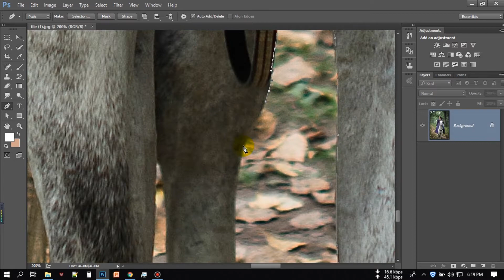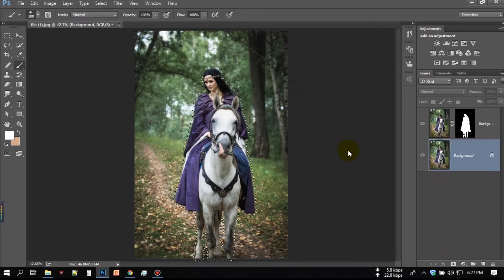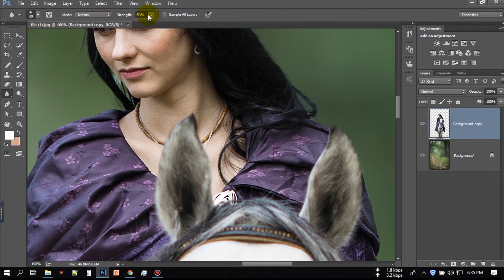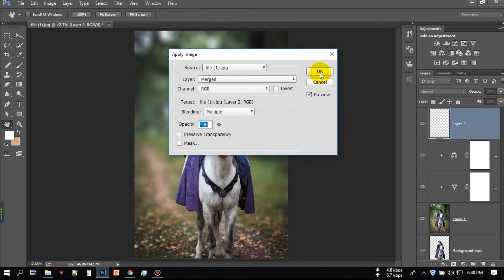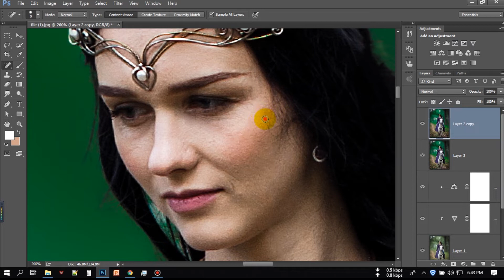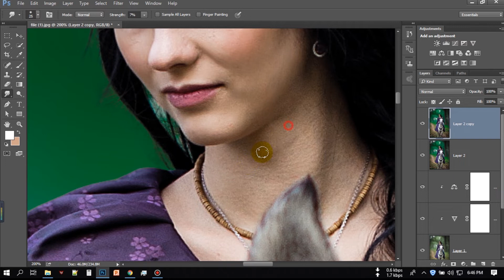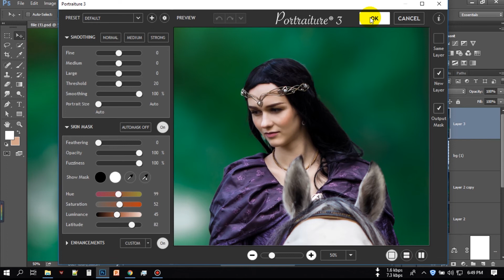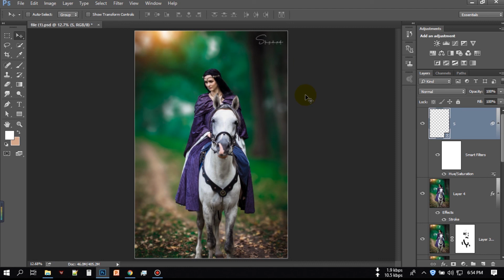Photoshop Tutorial | How to Blur Background and Color Correction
ShehabEditz is a Youtube channel where you will find Many Tutorials about After Effects, Motion Graphics, Photoshop, Illustrator, Logo Design. New Video will Published within every 3 days :)